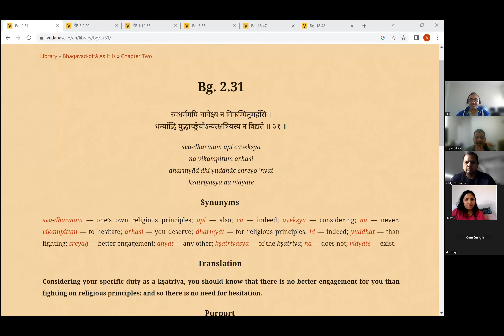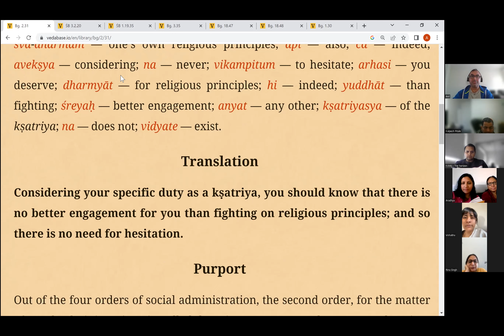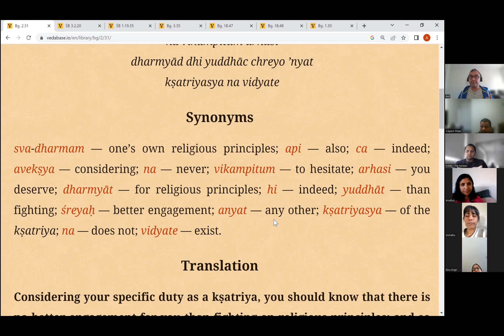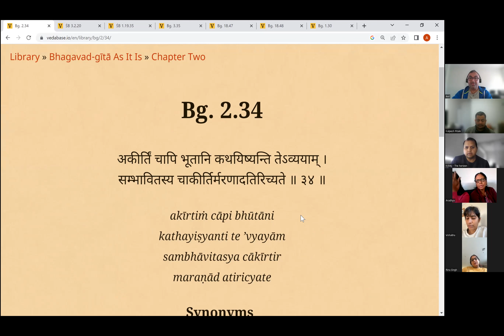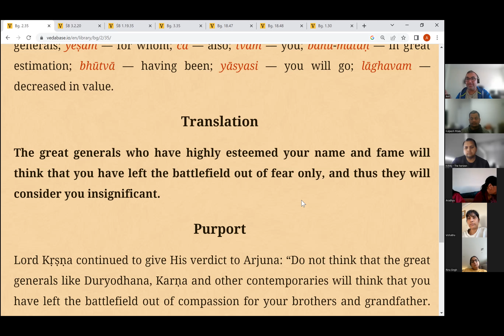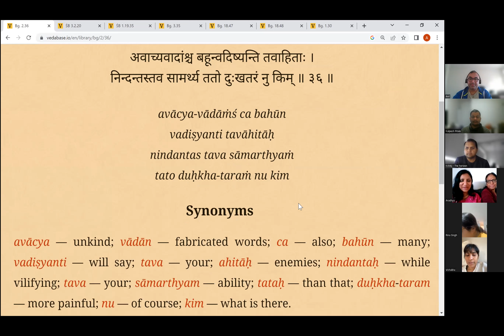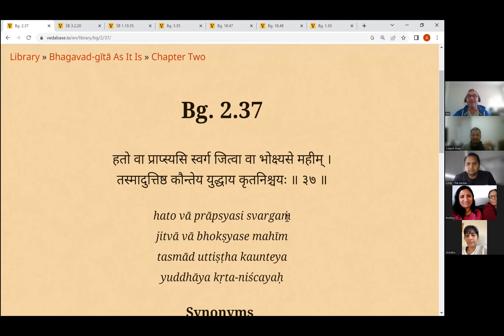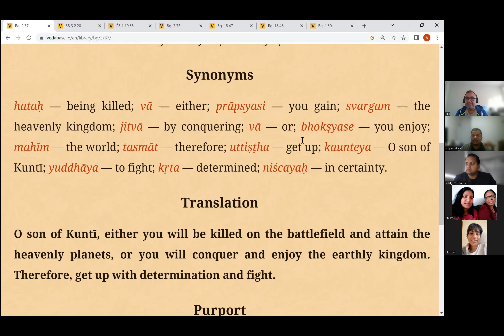Day 65 - Saturday Bhagavad Gita on 2023 07 23